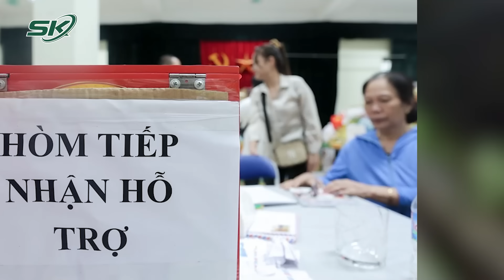Xúc Động Tinh Thần Dũng Cảm Của Trung Tá Công An Vào “Biển Lửa” Cứu Người Vụ Cháy Chung Cư | SKĐS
SKĐS | Liên quan đến vụ cháy chung cư mini ở phố Khương Hạ, phường Khương Đình, quận Thanh Xuân, TP Hà Nội). Được biết khi, phát hiện cháy chung cư, vợ Trung tá Kim Thanh Phi, Trợ lý kế hoạch tổng hợp, Phòng Tham mưu hành chính của Học viện Phòng không - Không quân đã gọi điện thoại cho anh về để ứng cứu, rất may vợ và con anh đã đu dây thừng thoát nạn. Tuy nhiên vẫn còn nhiều người mắc kẹt bên trong, Trung Tá Phi không ngần ngại, lao vào tầng 4 tòa nhà để cứu các nạn nhân

Mời quý vị và các bạn xem thêm: Thang Dây, Mặt Nạ Phòng Độc Và Bình Cứu Hỏa Cháy Hàng Tại Nhiều Nơi Sau Vụ Cháy Khương Đình